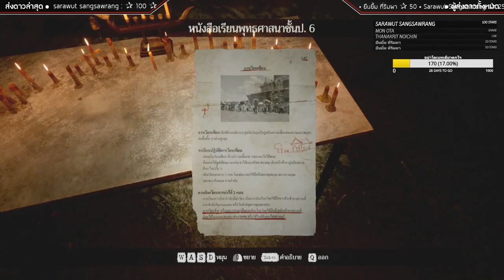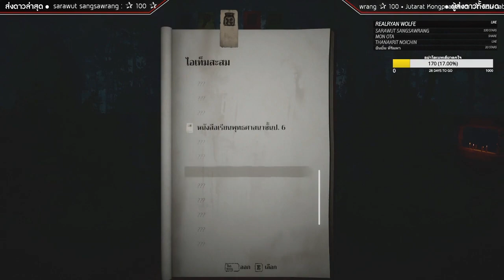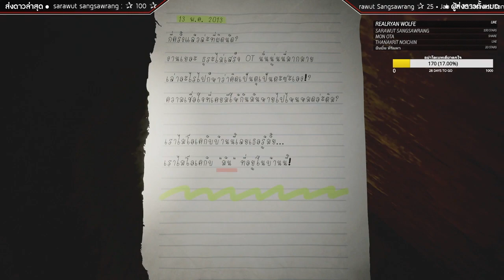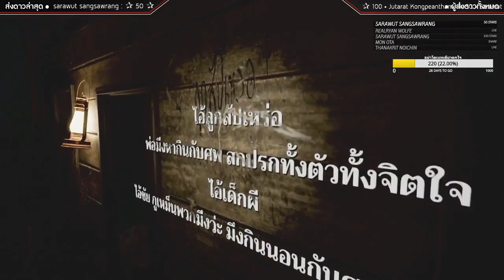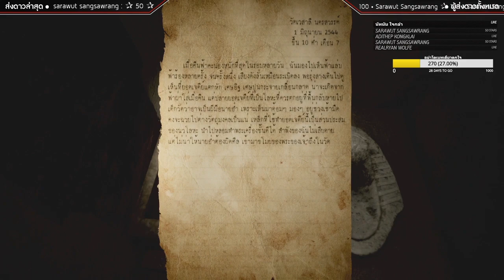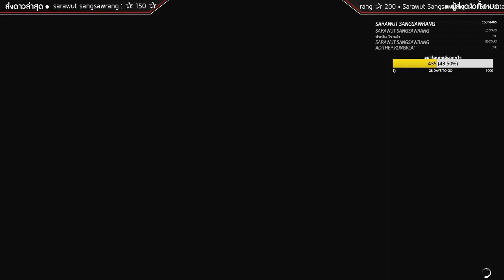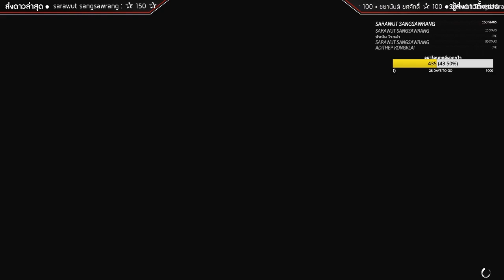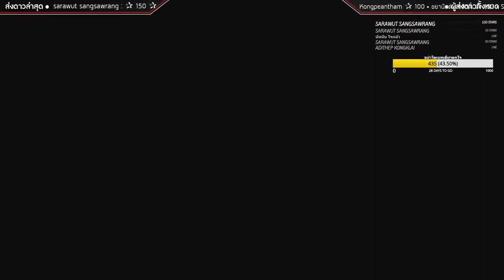เณรนักตีดาบ (บทที่ 3 นิวรณ์) : Home Sweet Home 2 Part II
รับชมสดทุกวัน 20.00 น. ที่เพจ

สนใจลงโฆษณาหรือโปรโมทเรื่องไร้สาระของคุณกับเราติดต่อได้ที่นี้

ติดตามเรื่องไร้สาระเพิ่มเติมได้อีกเพียบ